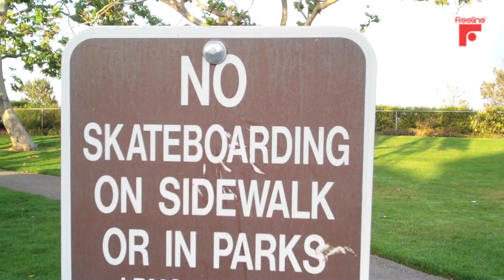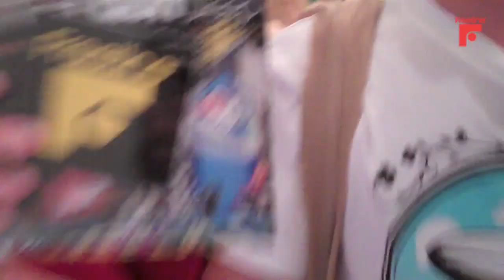MTV Gifting Suite Freeline Ryan Farrelly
Freelineskates.com
Skating by Mattie, Marco, and Ryno
shot and edited by Ryno